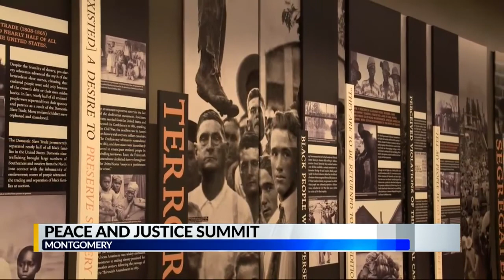CBS 42 News 5pm